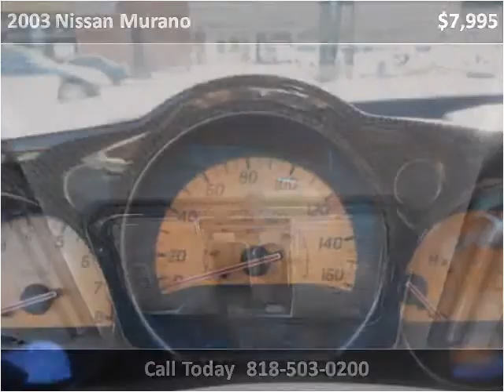2003 Nissan Murano Used Cars North Hollywood CA